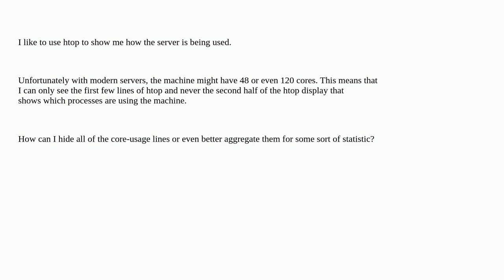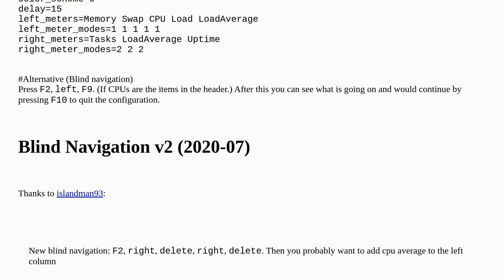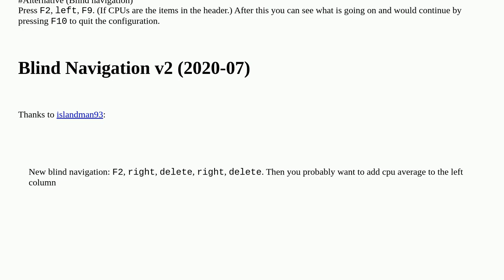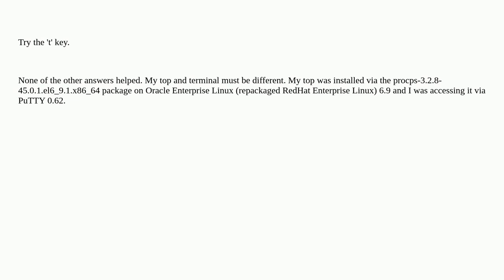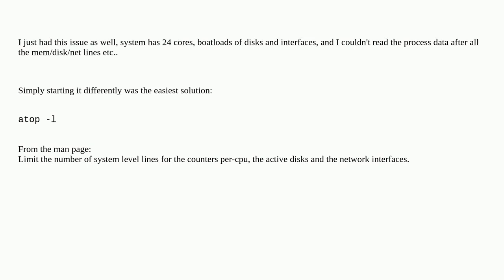How to compress or hide the processors at top of htop on large machines?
A special thanks goes out to the awesome community

  multi-core htop